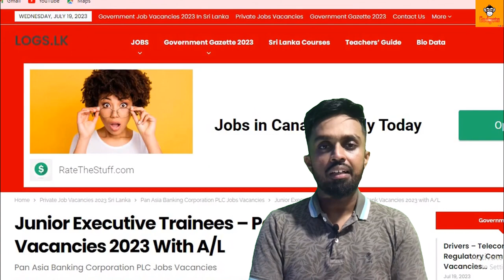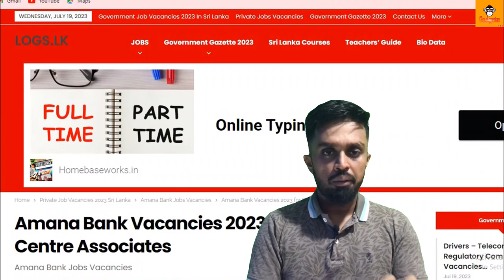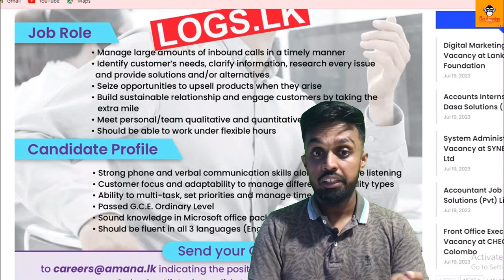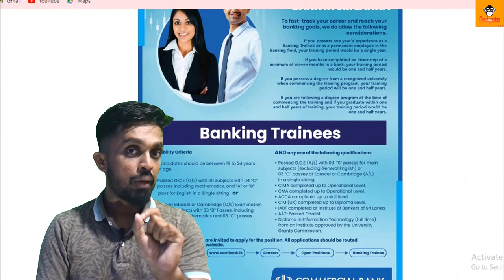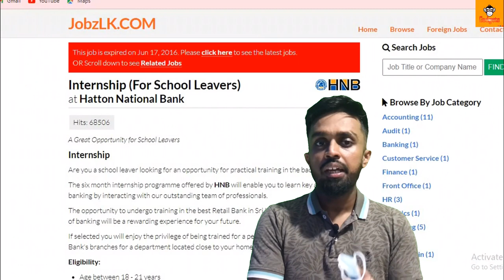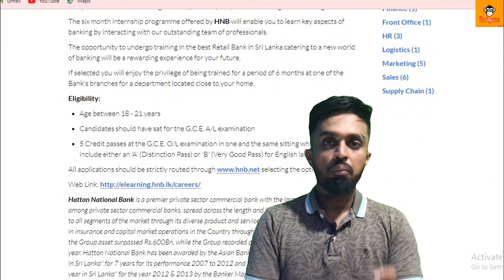Bank Job vacancies 2023 in A/L Qualifications | බැංකු රැකියා ඇබෑර්තු | Job vacancy 2023 Sri Lanka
Hello Friends,

            Today I talking about Bank Job vacancies 2023 in A/L Qualifications

SL GADGETS.

SL GADGETS -       / @slgadgets

SIMPLE BIZ -      / @simplebiz01

Online Part Time Jobs for Students,JOBS NOTIFICATION EDUCATION AND ALL INDIA JOBS ALERT,JOBS HUNTER IN TAMIL,ALL INDIA JOBS,STATE GOVERNMENT JOBS,CENTRAL GOVERMENT JOBS,RAILWAY EXAM,AIR FORCE EXAM,NAVY AND COAST GUARD EXAM,TNRD EXAM,Tech,Searches related to tnpsc notification,Searches related to tamilnadu state government jobs recruitment in tamil,Searches related to tamilnadu state government jobs 2020,Searches related to tamilnadu central government jobs 2020 in tamil,WFH,jobs,job,work from home,Data Entry Jobs In Sri Lanka 2023,Government Jobs In Sri Lanka,HNB Bank Job Vacancies 2023 in srilanka,ඇමරිකානු තානාපති කාර්යාලයේ රැකියා